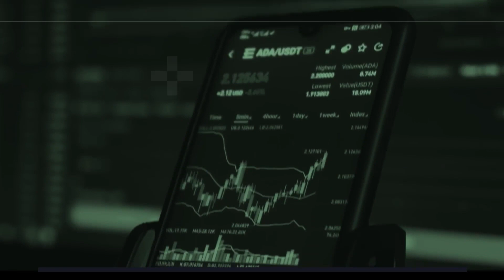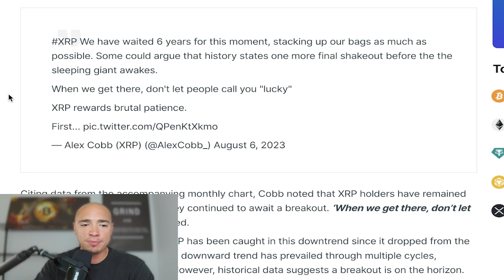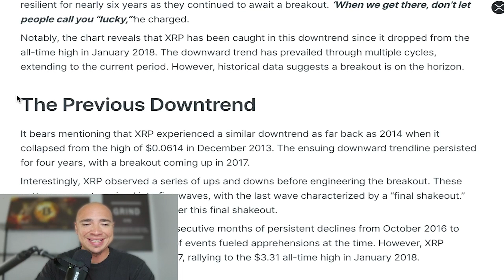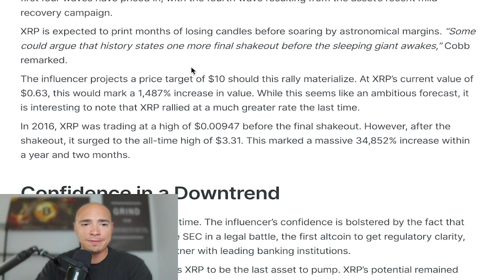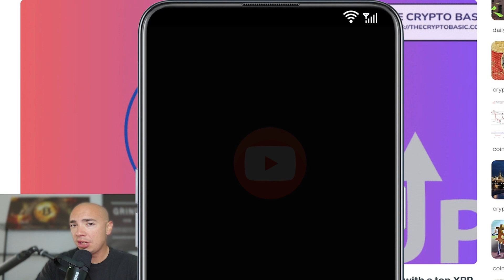XRP FINALLY READY? Expert Predicts a Ripple XRP Rally To $10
Is XRP finally ready for a rally? One expert thinks so! In this video I'll share their predictions for Ripple XRP, which includes a price prediction of $10.